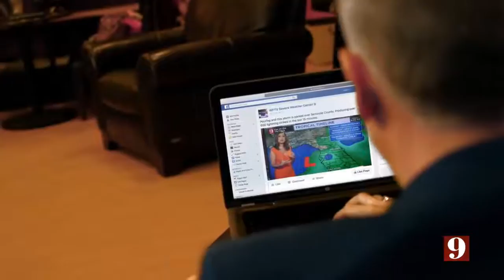WFTV Weather Multi Platform